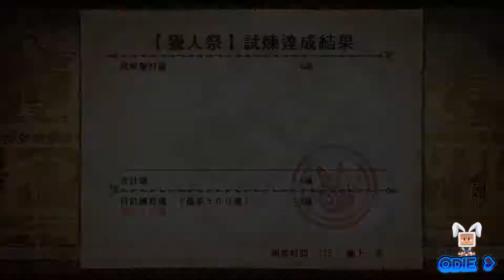Monster Hunter : Frontier | G-Rank | Shogun Ceanataur (Solo) [Tonfa]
First proper hunt with the Tonfa's, I still have a lot of practice to undergo but atm I feel okay so far with them.

I will have more Tonfa videos soon as well as other weapons too.

For Glubbs servers check the IP's below if you want to have a go at SF2!

Server: Appleshack
(Located in France, Europe)
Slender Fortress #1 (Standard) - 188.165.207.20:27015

Slender Fortress #2 (Random bosses) - 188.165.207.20:27016

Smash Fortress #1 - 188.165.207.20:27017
Server: Bubblegum
(Located in New York, United States)
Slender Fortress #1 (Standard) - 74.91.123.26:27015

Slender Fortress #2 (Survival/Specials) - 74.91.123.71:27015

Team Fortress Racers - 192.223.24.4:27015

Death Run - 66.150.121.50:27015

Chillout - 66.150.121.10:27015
Server: Strawberry
(Located in Dallas, United States)
Slender Fortress #3 (Random bosses) - 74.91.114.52:27015

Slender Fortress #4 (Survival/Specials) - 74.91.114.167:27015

Also if you enjoyed this video drop a like as this helps me a lot! Thanks :)

Please no stupid, racist, random or mean comments! We are here to enjoy ourselves and have a good time! =D

Monster Hunter Series!

Slender Fortress 2 Series and Guides!

Funny Video’s and Montages!
vvvvvvvvvvvvvvvvvvvvvvvvvv

Odiethedog Play’s & Normal Video Series
vvvvvvvvvvvvvvvvvvvvvvvvv